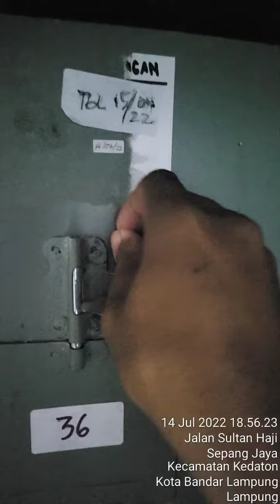ternak african grey